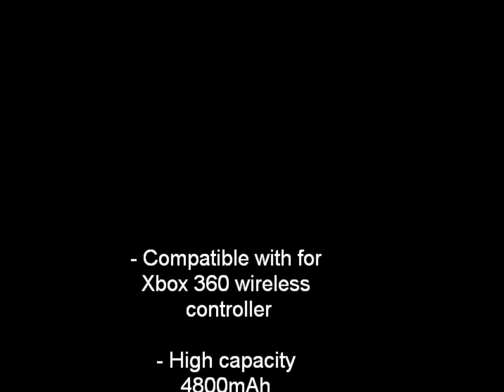USB Rechargeable 4800mAh Battery with USB Charging Cable for Xbox 360 Controller from dealextreme